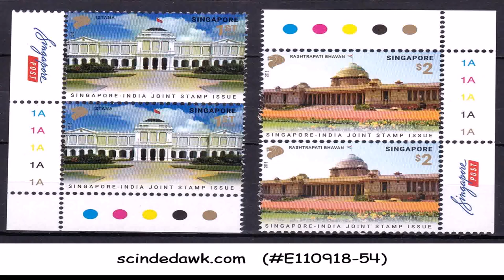Image Of President House Of India